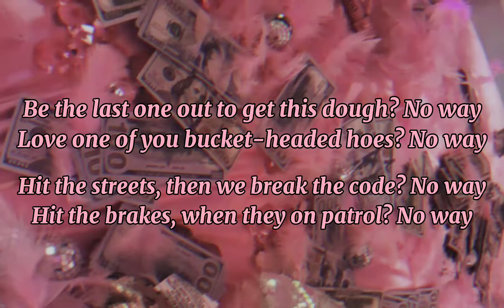Kendrick Lamar- Money Trees (Lyrics)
Thankyou guys for watching hope you like this short song and please don't forget to LIKE, COMMENT for more suggestion, SHARE this with your friends, SUBSCRIBE and lastly don't forget to hit the notification bell to get notified when i uploaded a new video. HOPE Y'ALL GUYS ENJOY.